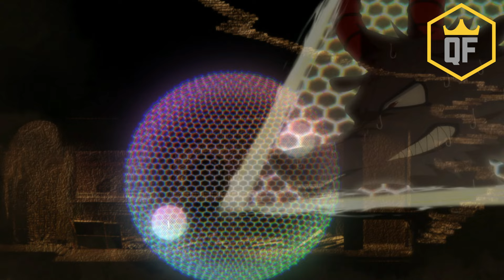[1] He Reincarnated As An Overpowered Magic Prince | Anime Recap